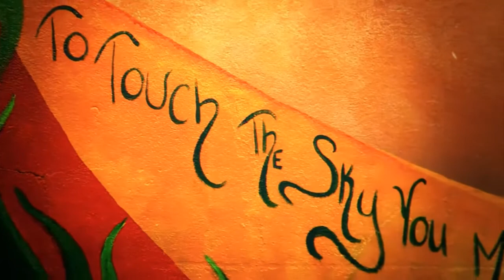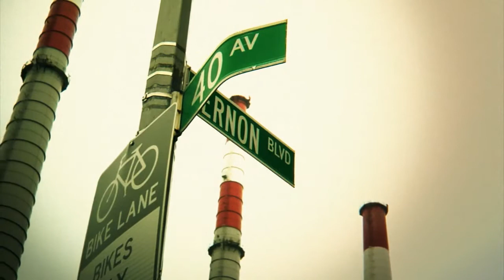Neak - Make It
Music Video, From Up Coming Mix tape Release; from Chicagos own NEAK, 84vol2 The Silent Fiasco. Featured by DJBooth.net. Directed By Eric Almond, A PackedHouseDigital Production.

Credits

Director  Eric Almond
Director Of Photography -Vitaly Bokser
Producer - Darcy Schlitt
Eric Almond
Dontwan mederds

1st AC - Shane O'Reilly

Locations - Jamila Hunter
Editor - Courtney Harris
Colorist - Courtney Harris

Production Assistant  William Calhoun
Matt Tuner
Sam Jones
Kim Foster

Music Producer - Fyness

Security Moose & Company